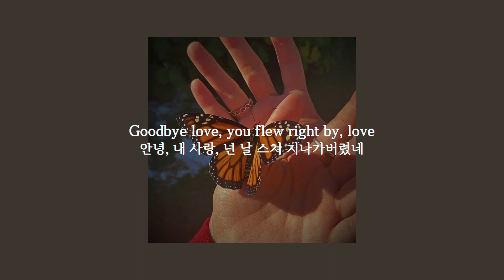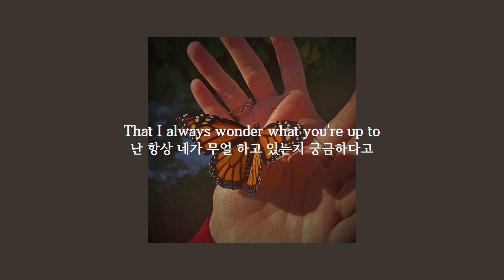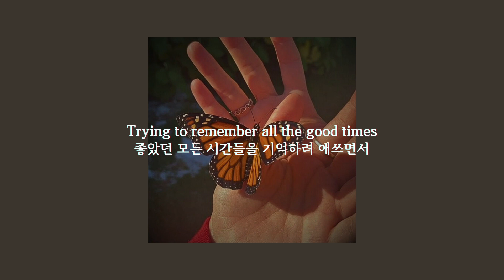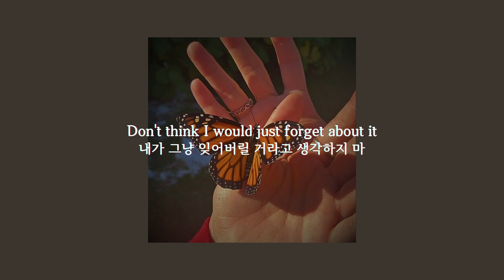갈기갈기 찢어진 내 심장 | Tori Kelly - Paper Hearts [팝송 가사해석/번역/한글자막]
가사 / Lyrics

Goodbye love, you flew right by, love
Remember the way you made me feel
Such young love but
Something in me knew that it was real
Frozen in my head

Pictures I'm living through for now
Trying to remember all the good times
Our life was cutting through so loud
Memories are playing in my dull mind
I hate this part, paper hearts
And I'll hold a piece of yours
Don't think I would just forget about it
Hoping that you won't forget about it

Everything is gray under these skies
Wet mascara
Hiding every cloud under a smile
When there's cameras
And I just can't reach out to tell you
That I always wonder what you're up to

Hoping that you won't forget

I live through pictures
As if I was right there by your side
But you'll be good without me
And if I could just give it some time